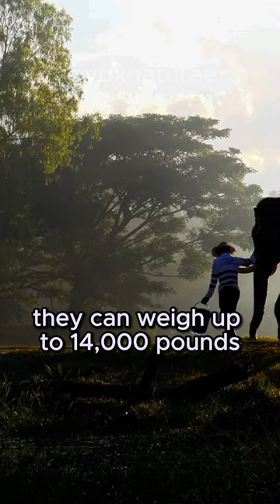Mind-Blowing Facts: The Mysteries of Elephants Unveiled!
Elephants are remarkable creatures that captivate with their enormous size and gentle nature. Standing as the world's largest land animals, they can weigh up to 14,000 pounds and reach heights of 13 feet at the shoulder. These majestic mammals boast incredible intelligence, possessing the largest brain of any land animal. Their long trunks serve as a multi-tool, allowing them to grasp objects, communicate through trumpeting calls, and even spray water for cooling. Elephant herds, led by a matriarch, display strong social bonds and complex emotions. Unfortunately, these magnificent animals face threats from habitat loss and poaching, emphasizing the need for conservation efforts to protect their future.